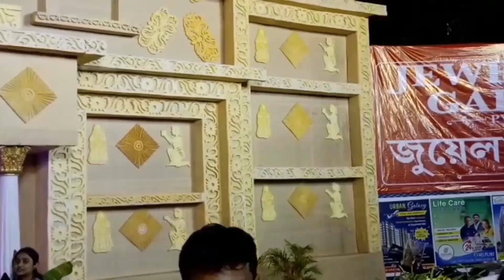পাঁচ মাস পরে আবার বাধ্য হয়ে শুরু করলাম/মনথেকে চাইলে সেটা পাবেই/Bengali vlog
পাঁচ মাস পরে আবার শুরু করতে বাধ্য হলাম/মন থেকে চাইলে সেটা পাবেই/Bengali vlog..